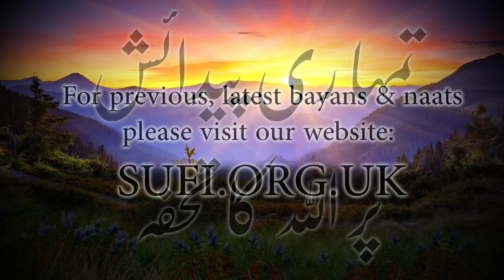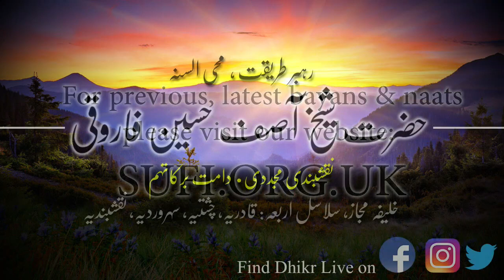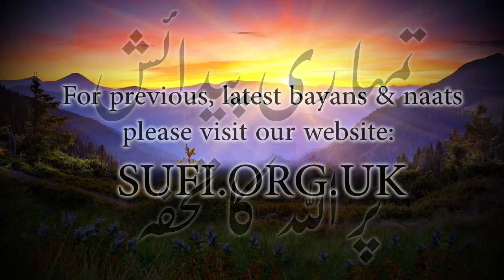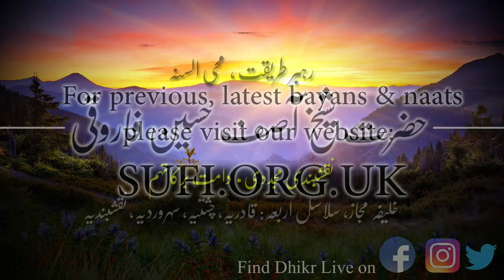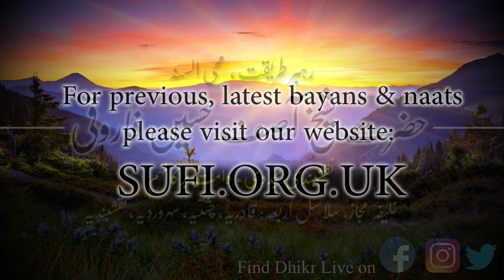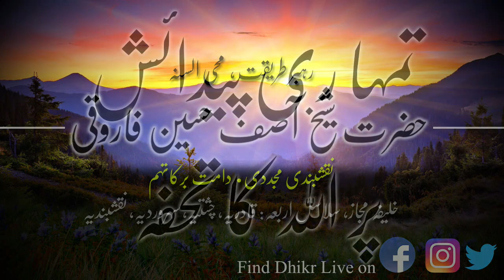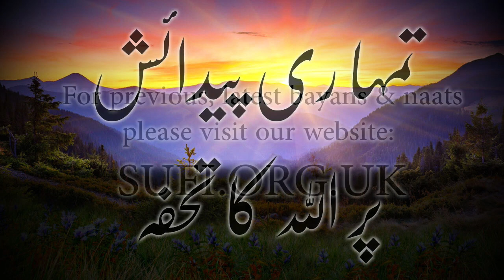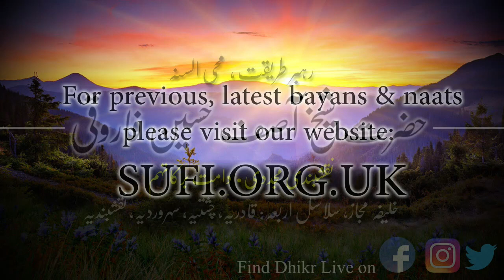بیان تمہا ری پیدائش پر اللہ کا تحفہ - حضرت شیخ آصف حسین فاروقی نقشبندی یوکے